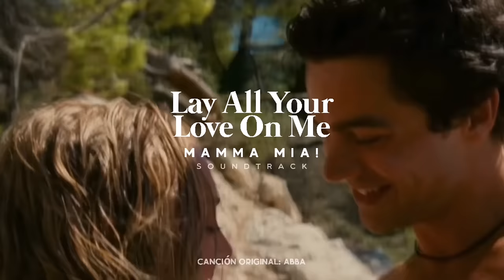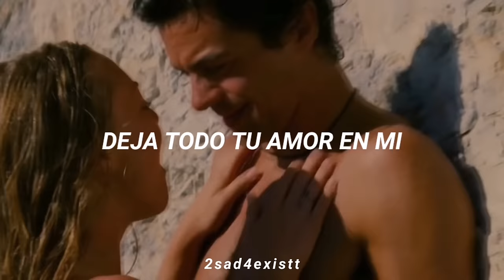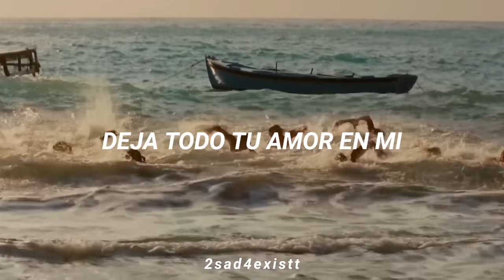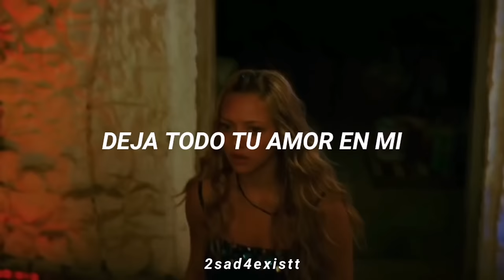Lay All Your Love On Me ; Mamma Mia! / sub. español.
💌 holap, lamento haber desaparecido por un tiempo, sigo trabajando en las traducciones pendientes y aunque ya tengo varias en lista me gustaría que me dieran algunas que quieran ver en el canal.

🍓 Otra cosa es que llegamos a los mil suscriptores, aaaa, muchísimas gracias por eso.♡

☁️ ¿Han visto Mamma Mia? Es una película/musical muy buena, 100% recomendada y con canciones muy buenas (que voy a traducir)